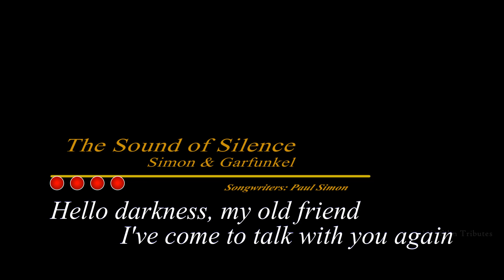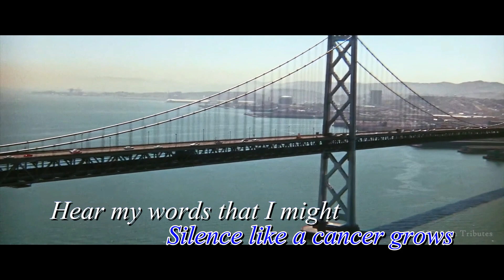Simon+Garfunkel~~The Sound of Silence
Simon & Garfunkel

Songwriters: Paul Simon